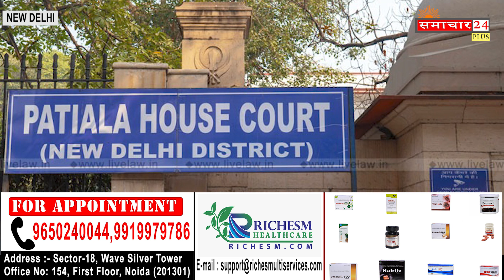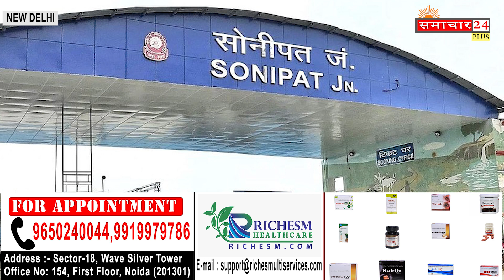बृज भूषण को राहत की सांस मिली!! Brijbhushan caste update